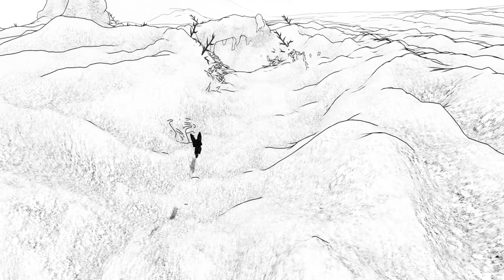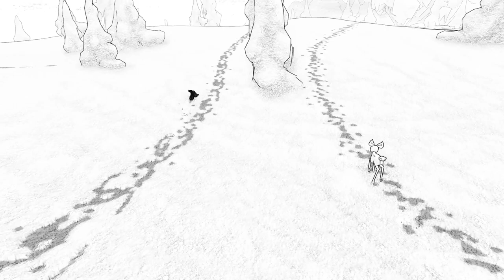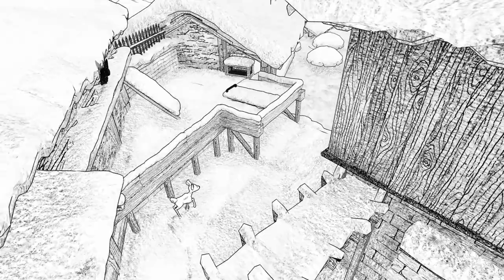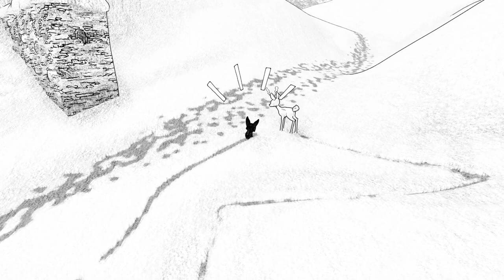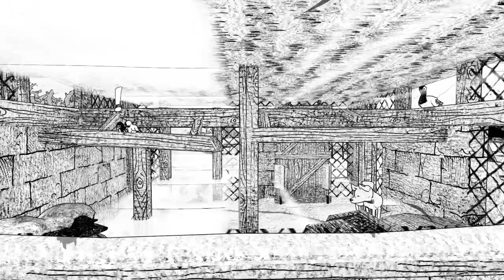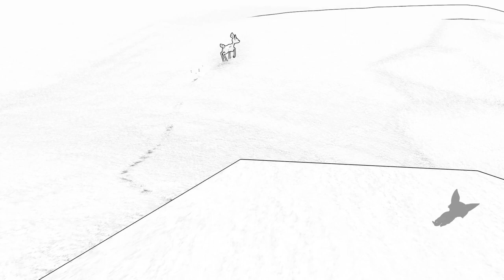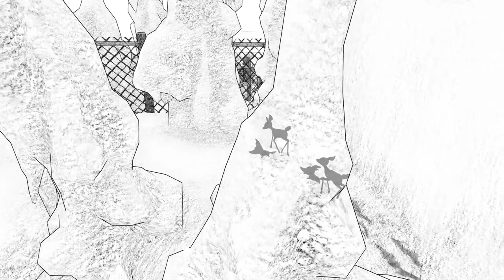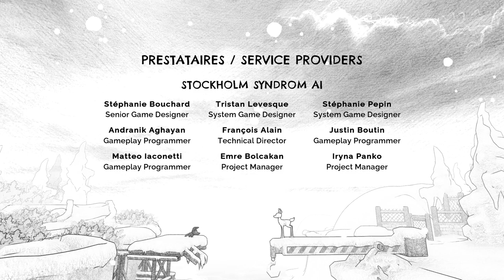Once upon a time, a pup and a fawn. ♥ Blanc: Singleplayer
This was such a relaxing and memorable game!